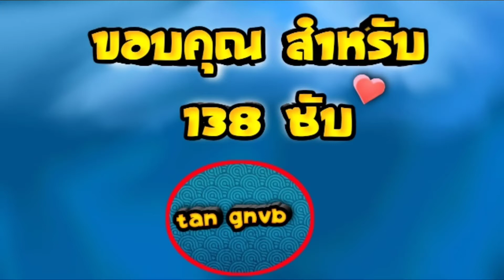ไฮไลท์ Rov: Lorionอย่างโหด!